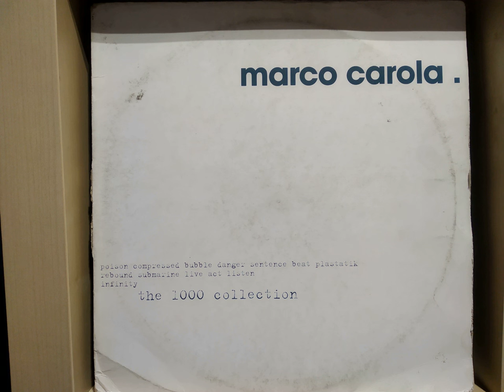Marco Carola - Bubble